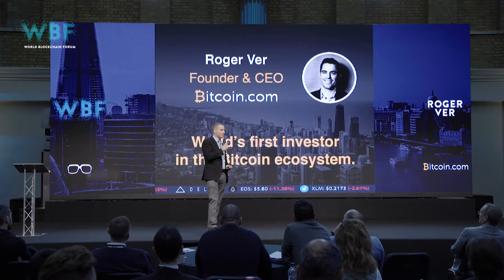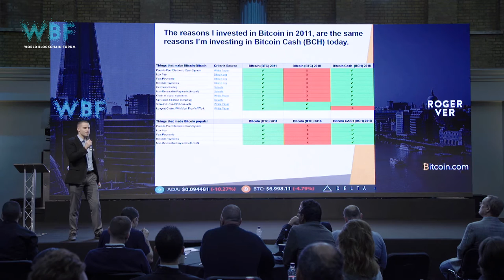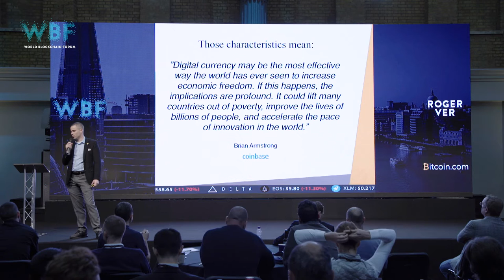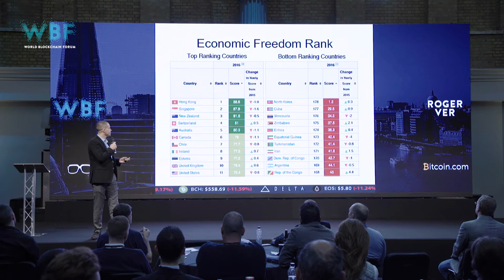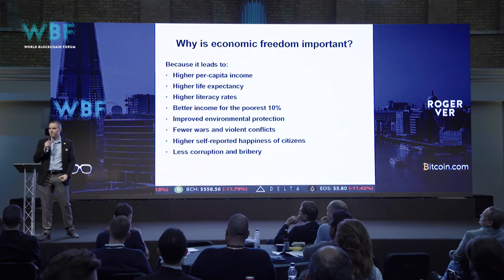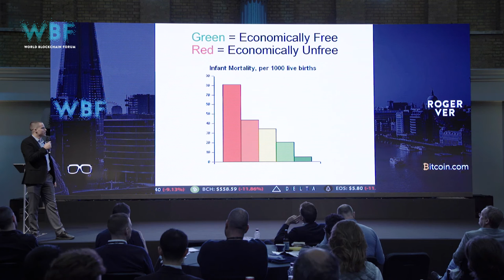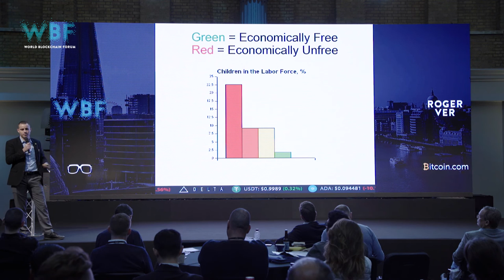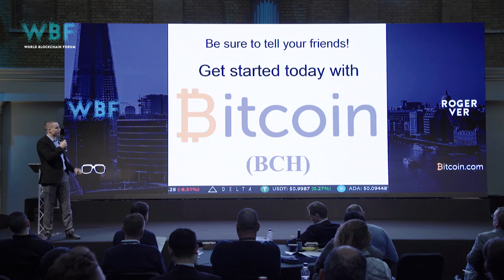Roger Ver - Bitcoin.com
WBFLondon 2018
Roger Ver - CEO & Founder, Bitcoin.com